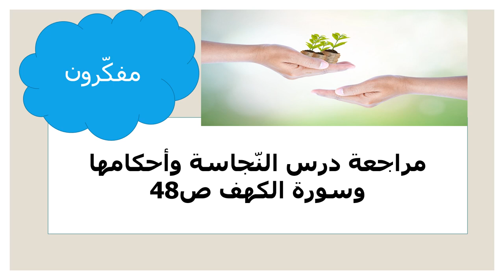التربية الاسلاميّة - الصف الثامن - المعلمة ميس هارون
لمرحلة: الصّفّ الثامن .

تقوم المعلّمة بشرح وتوضيح أهمّ محاور الأسبوع

  للفصل الثاني ( التربية الإسلامية )